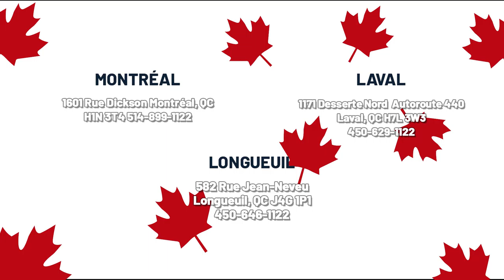GTS18FSLKSS ( Réfrigérateurs ) | BonPrix Électroménagers | Montréal, Laval et Longueuil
Liquidation d'électroménagers à Montréal:
1601 Rue Dickson
Montréal, QC
H1N 3T4

Liquidation d'électroménagers à Laval:
1171 Desserte Nord Autoroute 440
Laval, QC
H7L 3W3

Liquidation d'électroménagers à Longueuil:
582 Rue Jean-Neveu, Longueuil
QC J4G 1P1